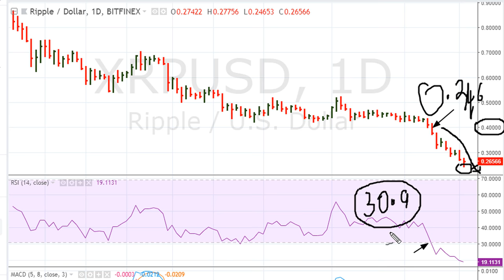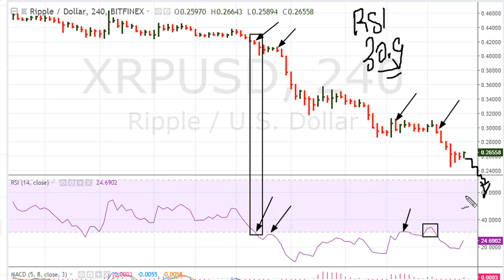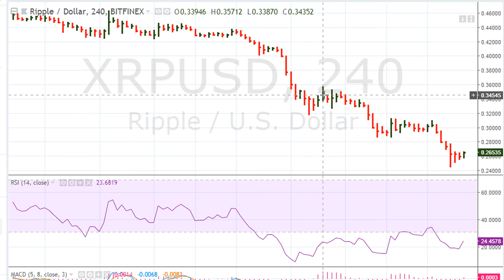Fundamental Crypto Buying Error - RSI 30.9 Trap Door - #787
In this video we take a look at Ripple's daily chart in relation to it's RSI being below 30.9. We also look at the power of instruments when they move and stay above RSI 69.1.

XRP-USD:  Ripple USD
XRP.X, $XRP.X

Does Penny Stock Technical Analysis Work? - Timothy Sykes